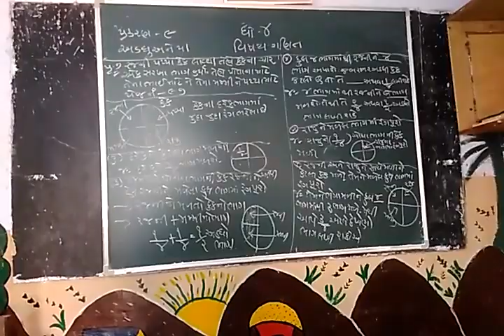1 October 2021(5)